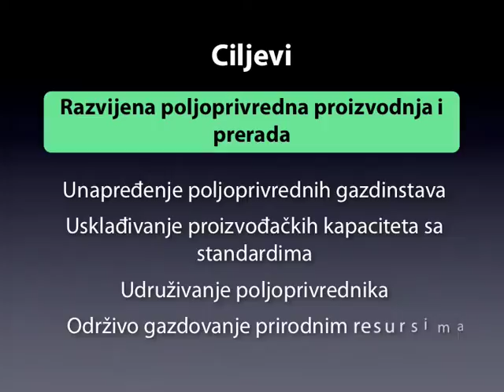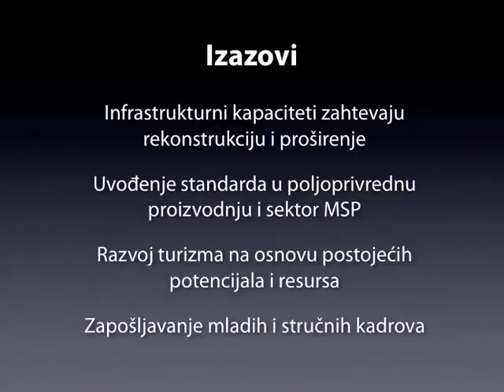Prezentacija SO Arilje 2007. godine